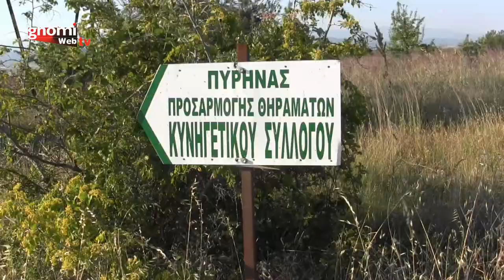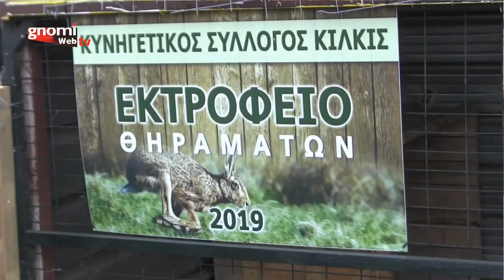Ένας μικρός ζωολογικός κήπος στις παρυφές της πόλης του Κιλκίς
Επισκεπτόμαστε έναν μικρό ζωολογικό κήπο στις παρυφές της πόλης του Κιλκίς, το Σάββατο 5 Ιουνίου 2021.